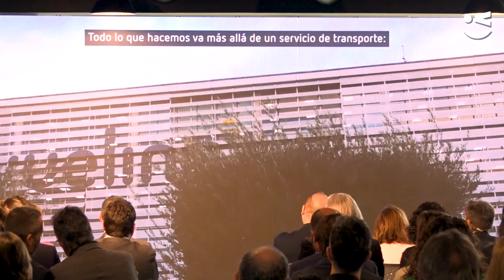Vueling inaugura la seva nova seu al Business Park